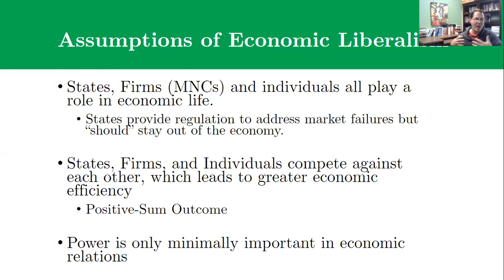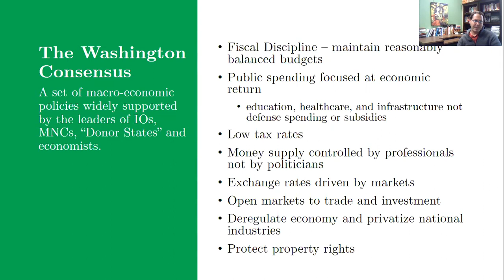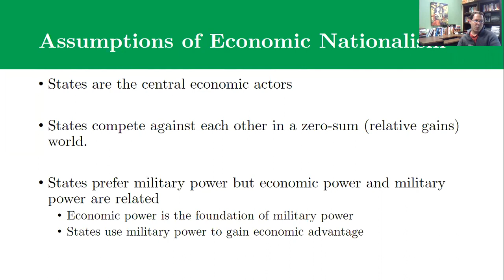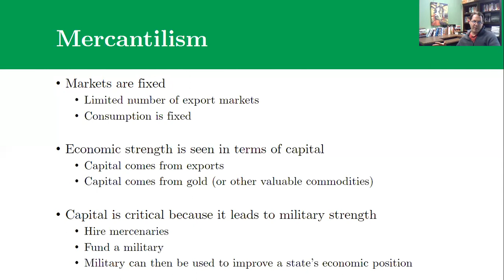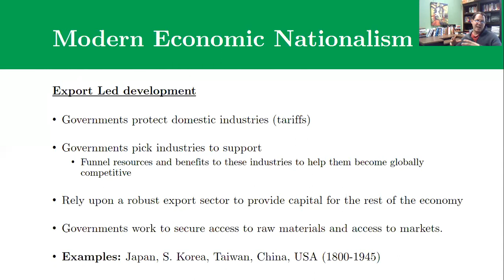Theories of International Political Economy